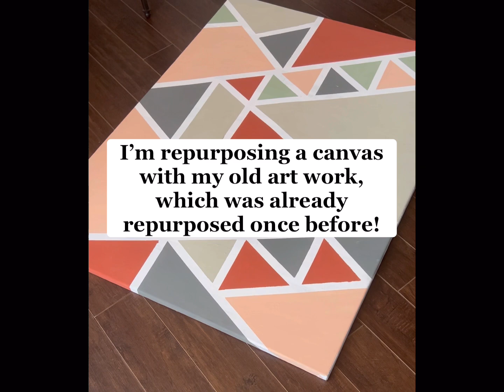DIY Tutorial: Textured Wall Art- Timeless & Minimalist Design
Will you make your own?